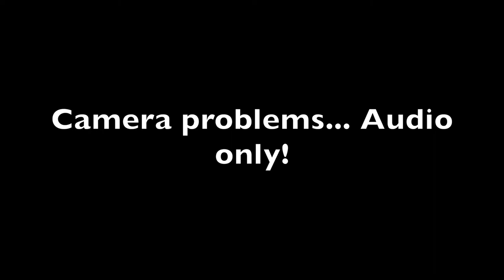CHANNEL CAT BEATDOWN BEFORE THE STORM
A crazy evening catfishing the Sandusky bay for channel cats. Multiple double headers and even 4 on at a time multiple times.